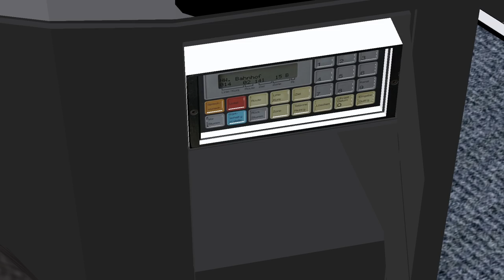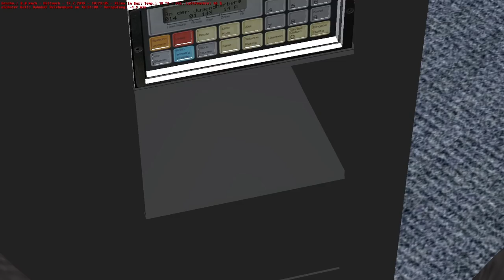OMSI 2: Mit dem Mercedes-Benz TRAVEGO-Reisebus übers Land | Steinkirchen | BUS SIMULATOR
Mit dem Mercedes-Benz Travego geht es im Bus-Simulator OMSI 2 als Reisebus durch die idyllischen Landschaften von Steinkirchen. OMSI 2 Steinkirchen